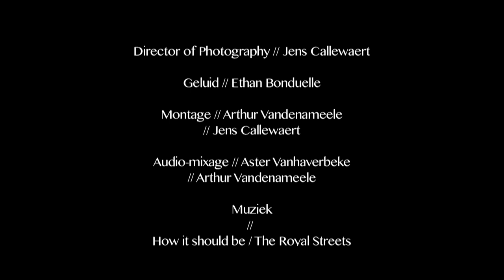DARTS - Solo kortfilm Arthur Vandenameele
Ondertiteling beschikbaar in het Nederlands.
Solo van Arthur Vandenameele voor het RITCS

Niel // Stan Outtier
Kenneth // Ian Bonduelle
Barman Rudy // Johan Nuyttens

Regie // Arthur Vandenameele

Director of Photography // Jens Callewaert

Geluid // Ethan Bonduelle

Montage // Arthur Vandenameele
// Jens Callewaert

Audio-mixage // Aster Vanhaverbeke
// Arthur Vandenameele

Muziek
How it should be / The Royal Streets
Left Hand Free / alt-J
Sweat / RY X

Veerle Van Wichelen
Bruno Vandenameele
Café De Kikker
Rik Bonduelle
Quinten Delahaye
Tom Vandenberghe
Arthur Depuydt
Dries Vandenbussche

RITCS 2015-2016